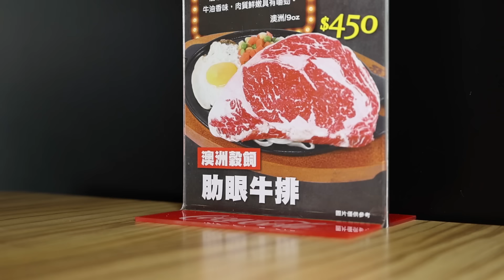【把德國吃貨中餐換成台式牛排】被價位嚇傻 Steaks In Taiwan